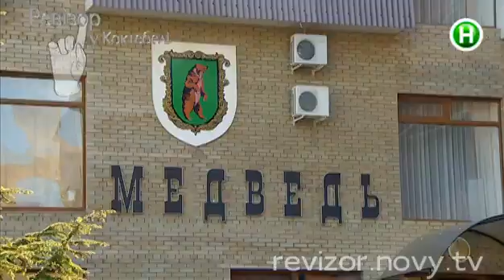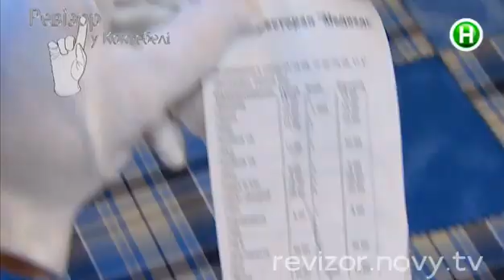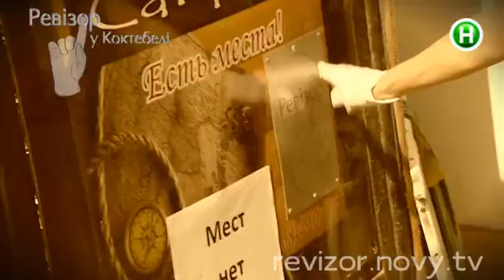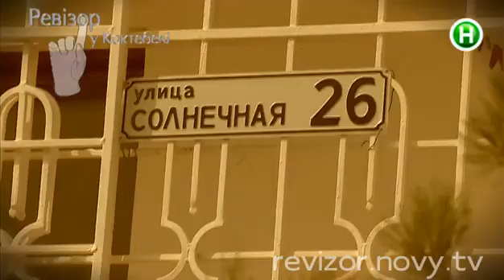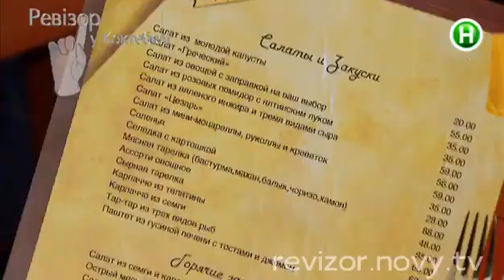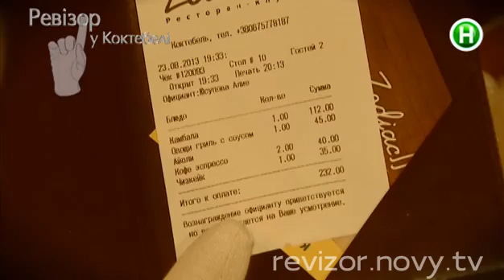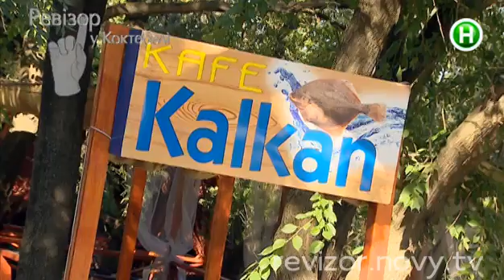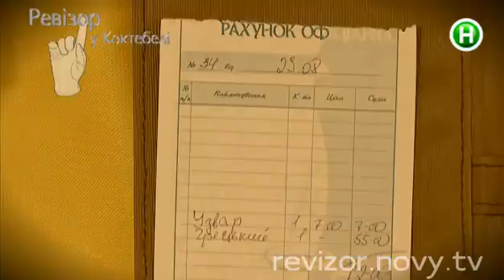Ревизор. 4 сезон - Ревизор в Коктебеле - 15.09.2014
Отель Медведь, отель Каллипсо, хостел Альтарис, ресторан Зодиак, кафе Ложка, ресторан Калкан.

Ревизор – оригинальное телевизионное социальное реалити-шоу Нового канала. Съемочная группа проекта вместе с ведущей Ольгой Фреймут и шеф-редактором Анной Жижей проводят проверки гостиниц, ресторанов, других точек сферы обслуживания.
3 марта 2014 года в эфире Нового канала стартует новый, четвертый, сезон Ревизора. Ольга вместе с командой посетит 17 городов страны, заедет и в областные центры, и в небольшие населенные пункты.